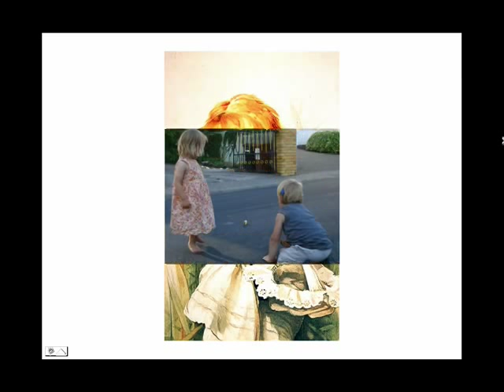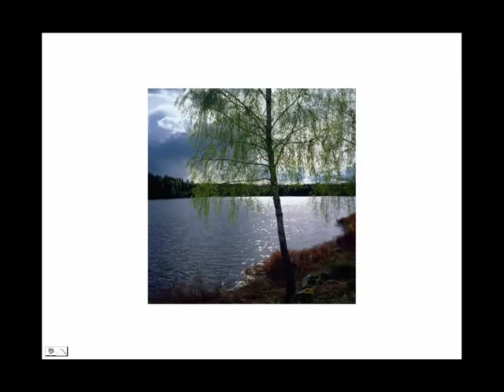Det gåtfulla folket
Swedish song about children av Olle Adolphson och Beppe Wolgers.